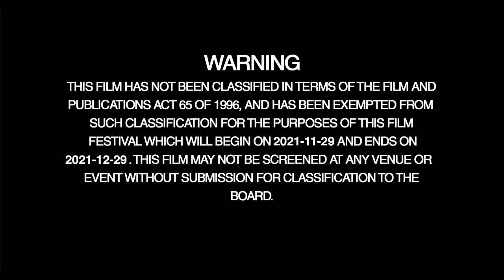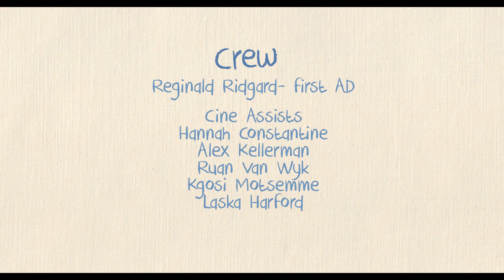It Needs An Ending | AFDA Graduation Festival 2021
Four sisters venture off to help the youngest of the bunch, Katlego, throw a stink bomb at her lifelong frenemy before she leaves for university. The stakes are especially high because she is running out of time and will stop at nothing to have the last laugh.

CAST
Boikhutso Molefhi - Azeza
Loyiso Mthethwa - Katlego
Ndonie Ntshiza - Thato
Sithembile Zungu - Maru
Thandolwethu Mfeka - Vuyo

CREW
Writer - Tintswalo Twala
Director - Tintswalo Twala
Executive Producer - AFDA
Associate Producer - Gillian Burls
Associate Producer - Jamie den Dunnen
Cinematographer - Mamelo Songo and Vahid Davids
Production Designer - Sisanda Mahlaba
Costume, Make-up and Styling - Grace Mayo
Editor - Jared van Schoor and Krisleigh Marx
Sound Design - Joshua Ferreira
Composer - Andries Meyer
Visual Effects - Gino Afonso
Data Wrangler - Hendrina Elizabeth Rheeder
Colourist/Grader - Hendrina Elizabeth Rheeder